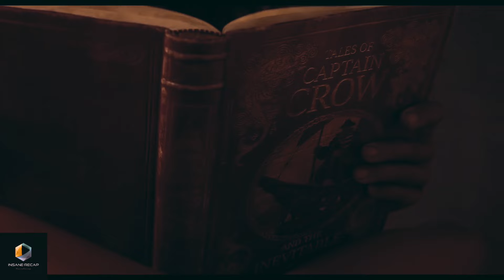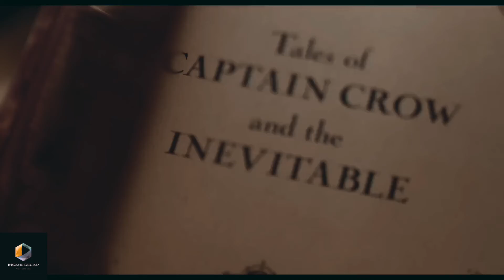विशाल समुद्री राक्षस समुद्री शिकारियों के एक समूह का लक्ष्य है | संक्षिप्त | Insanerecap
Beast of the Sea (2022) Explained in HINDI | SEA BEAST is the Target of a GROUP of HUNTERS - Recap

A girl sneaks into the ship of a great sea beast hunter.
Together, they begin an epic journey through uncharted waters.

Movie Name: Beast of the Sea (2022).

Beast of the Sea Movie download

Beast of the Sea Movie  2022 full movie download